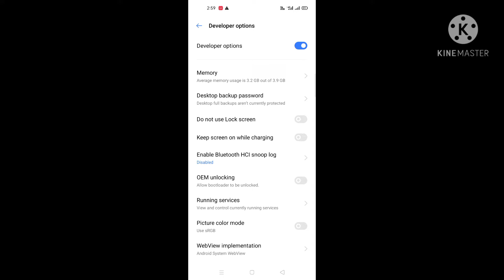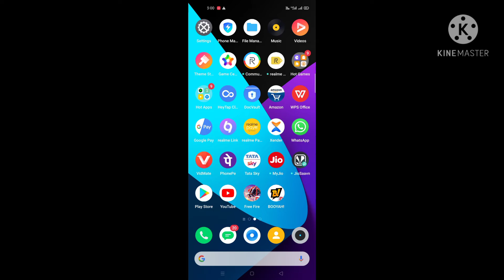NEW HEADSHOT TRICK 2021 . HEADSHORT PAR HEADSHOT. SURF EK SETTING ON KRNI H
1.New headshot trick 2021
2.Desert eagle headshort
3. new setting for headshort
4.headshot kaise lgaye
5.headshot par headshot
6.onetap trick
7.sirf ek setting
8.sirf ek trick se headshort lgaye
9.ajjubhai headshot trick
10.2021 headshort sensitivity